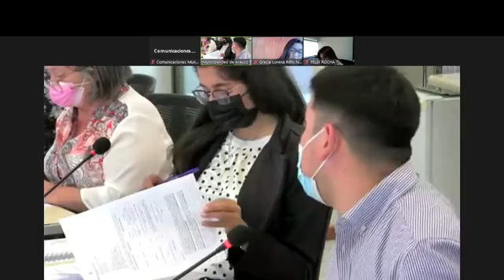Sesión 26 Extraordinaria concejo municipal de la comuna de Arauco